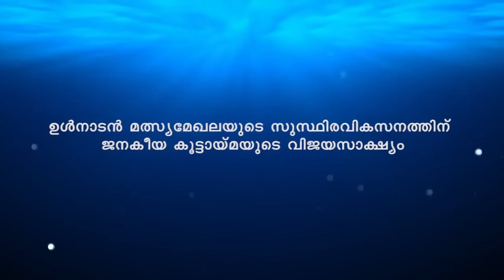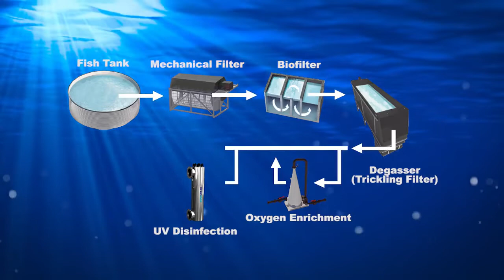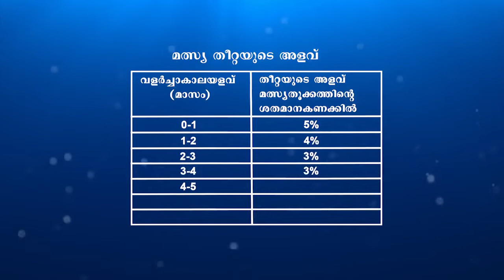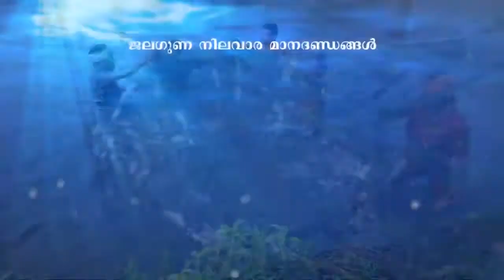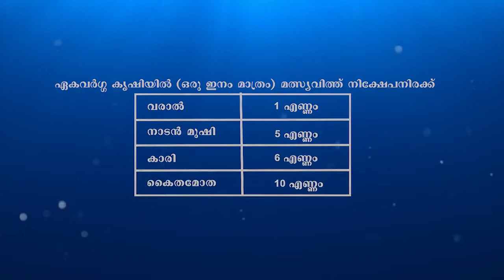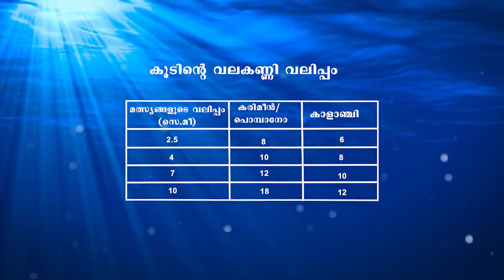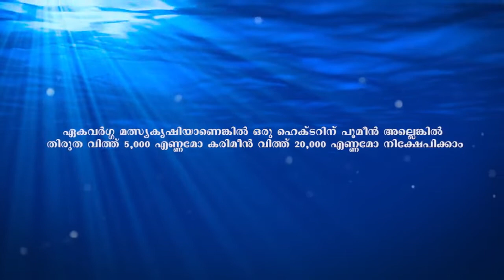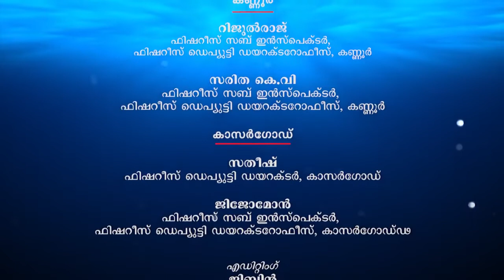സുഭിക്ഷ കേരളം - ജനകീയ മത്സ്യകൃഷി...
Malsya krishi